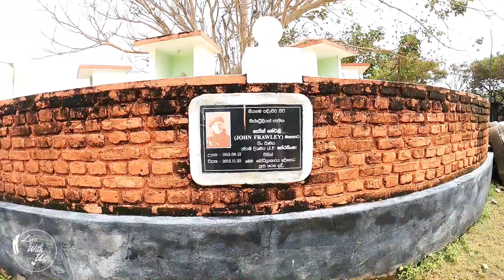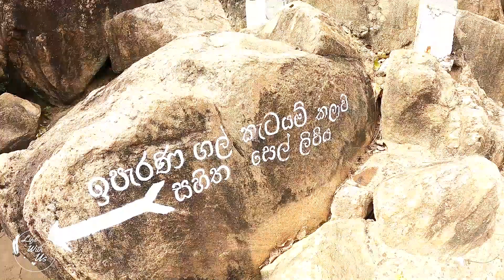KUCHCHAVELI Pichchamal Temple | Trincomalee | Sri Lanka | Mannar - Trinco Trip | Day 2 | Chapter 2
Mannar - Trinco Trip 24/25/26 Dec 2022 (Day 2/ Chapter 2)

Hello 💏

We're on the second day of our Mannar - Trinco trip. Yesterday we visited Tantirimale temple, Doric bungalow and Talaimannar Pier in Mannar district. Now we're at the trincomalee in eastern province, Sri Lanka. Today morning we visited Arisimale beach. And now we're heading to another beautiful place in trincomalee district. It's Kuchchaveli Sumudragri Pichchamal temple.

Day 1 video Series

Day 2 Video Series

We are Yasith & Sahansi, a couple 💏 who loves to travel around this wonderful world 🌎. We share Walking tours 🚶, Relaxed driving 🚗🚲, 1 Hour nature videos 🌄, Travel reviews 👍 and many more travel experiences.

But what we do when we are not travelling? 🤔

We love to create husband 👨 & wife 👩 stuff videos to share our knowledge with you 🤗. From there you can see Mechanical/Electrical 🔨🔧 videos, Home videos 🏡 as well as Our funny times 😜.

Love ya 💗.